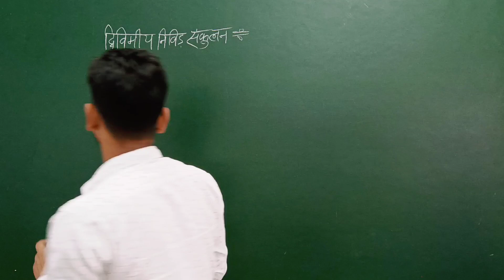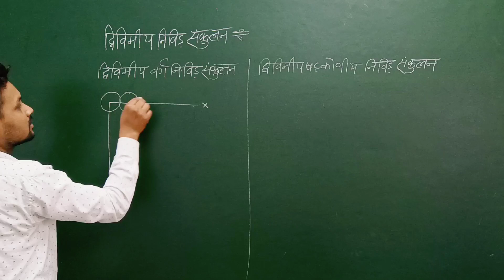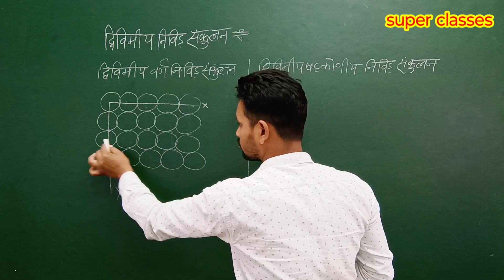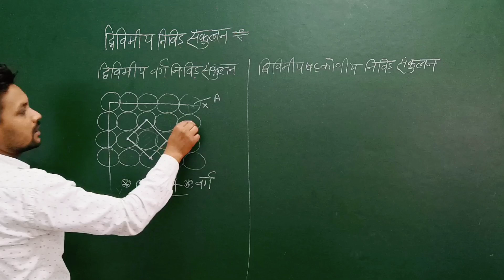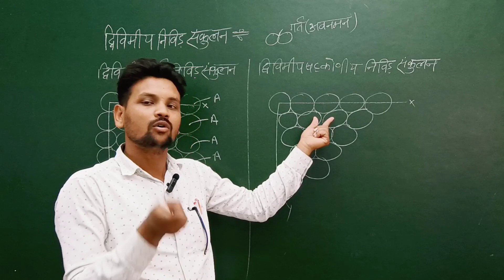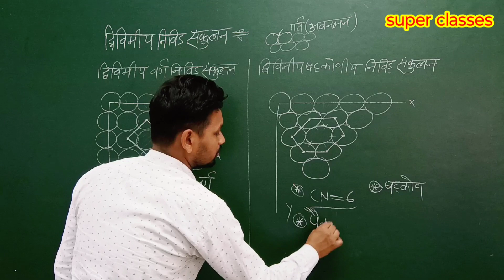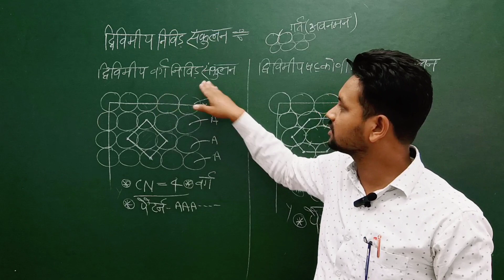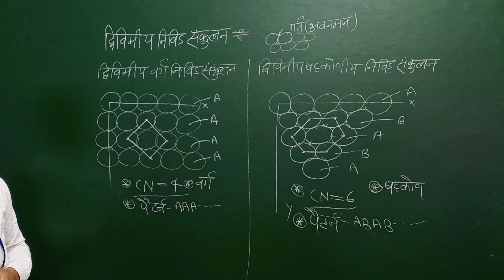L-3 ठोसों में निविड़ संकुलन | close packing | chemistry class 12 chapter 1 | super classes |amit sir